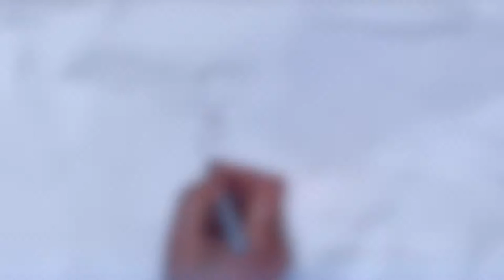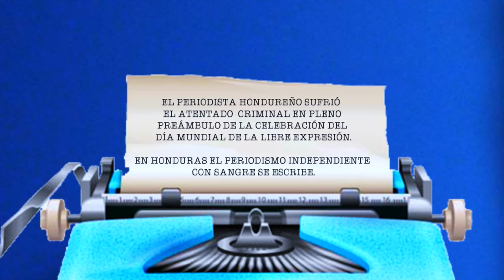LA PRENSA INDEPENDIENTE - ALLAN MCDONALD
FÉLIX MOLINA